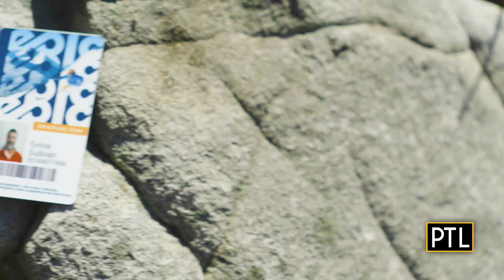Strap on those skis! Seven Springs can't wait to welcome you back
PTL's Daisy Jade heads to the mountains! She's checking out what's new for the winter at Seven Springs Mountain Resort.